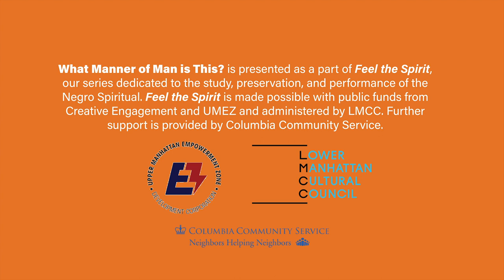Live Concert- What Manner of Man is This? an oratorio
Soprano Mari-Yan Pringle, mezzo-soprano Krysty Swann, tenor Limmie Pulliam, bass-baritone Samson Setu, and members of the Brooklyn Ecumenical Choir and The Concert Chorale join forces for a performance of part I of the exciting new oratorio What Manner of Man is This? composed and conducted by Courtney Carey. Using African-American spirituals as its libretto, the new oratorio highlights the five major milestones in the New Testament narrative of the life of Jesus- his Baptism, Transfiguration, Crucifixion, Resurrection, and Ascension. The spirituals used in the oratorio have been stripped bare and reimagined using 19th-century bel canto and verismo compositional techniques. Part I  focuses on the dramatic circumstances surrounding the birth of Jesus Christ.

Movements-
0:00- Courtney's Stars of Tomorrow
0:59- Introduction: Oh, Po' Little Jesus
9:29- Oh Mary, What You Gonna Call That Pretty Little Baby?
14:53- Sister Mary Had-a but one Chile
22:39- Behold the Star
28:16- Rise Up Shepherd and Follow
30:44- Hail, Mary
36:33- Ain't that a-rockin' for the worl'
37:43- Po' Li'l Jesus
40:27- Mary had a baby
44:15- Wasn't that a mighty day?
54:29- I Believe this is Jesus
1:00:18- Go tell it on the mountain

Produced by JLDmedia
Director of Photography - Jasper Davis
Audio Engineer - Jasper Davis
Assistant Engineer - Rose Kow
Recorded Live- 12/9/2021 at The Riverside Church (Assembly Hall)